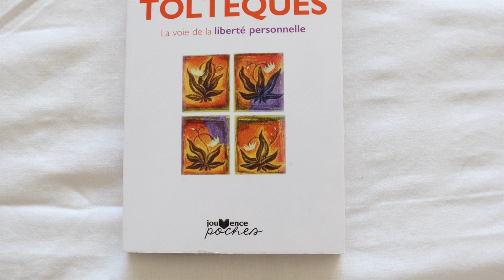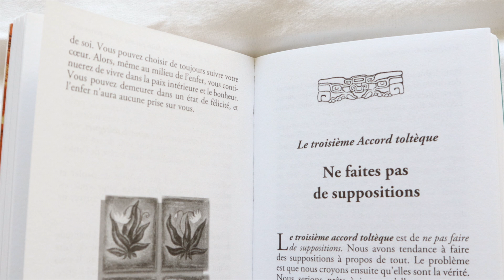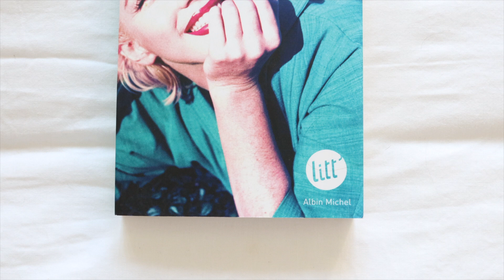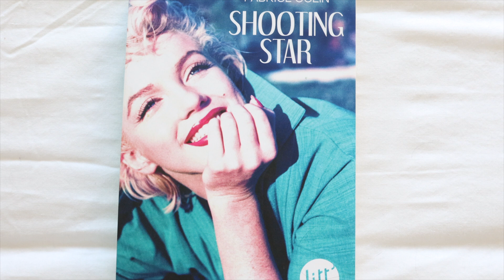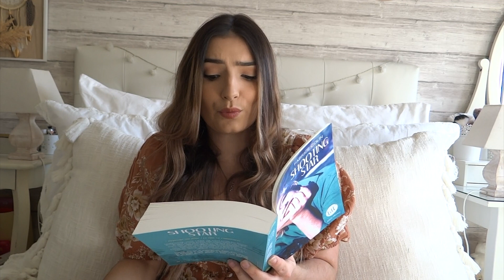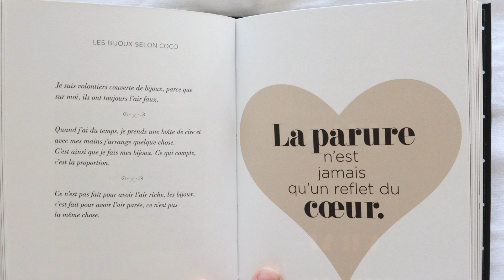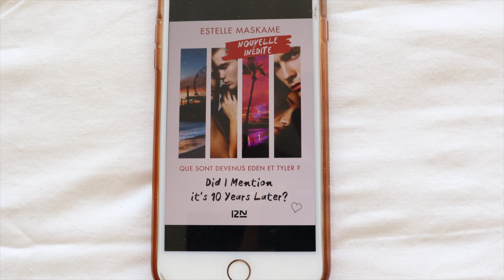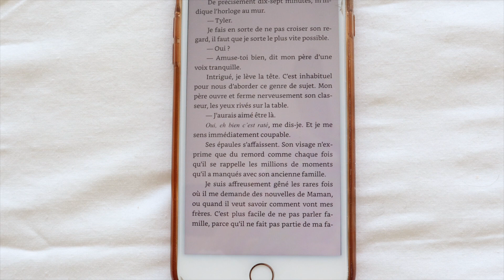Mes Lectures Du Moment - Mars 2021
On ce retrouve aujourd'hui pour parler de mes lectures du mois de Mars, j'ai eu de très belles surprise. J'espère que la vidéo vous plaira !

CE QUE JE PORTE :

Robe : Asos
Rouge à lèvres : "My Perfect Nude" de chez L'oréal Paris x Emily Canham

LIVRES MENTIONNÉS DANS CETTE VIDÉO :

- " Did I Mention It's 10 Years Later ? " de Estelle Maskame

Cheyenne ♡